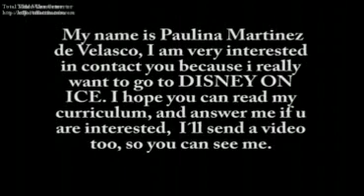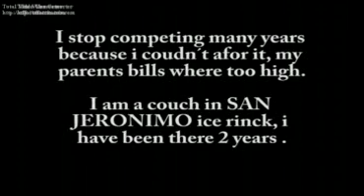Paulina Martinez de Velasco